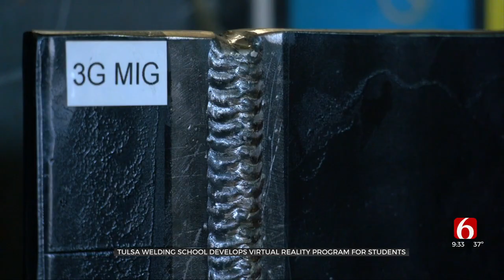Tulsa Welding School Develops Virtual Reality Program For Students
The Tulsa Welding School has developed a new virtual reality tool for students they believe could change the industry.
A big part of trade school programs like the one at the Tulsa Welding School is practicing with the tools - getting hands-on experience.